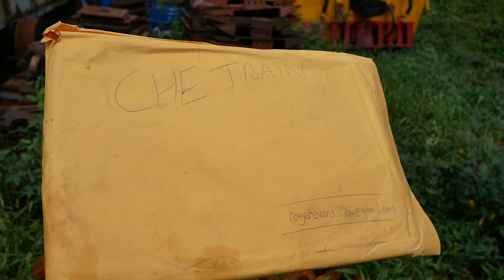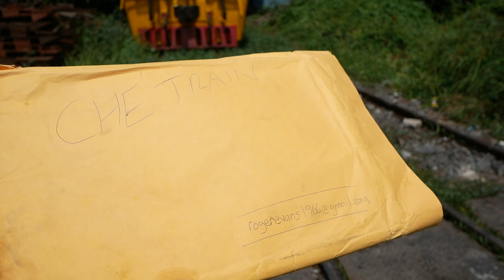พาชาวต่างชาติ มาดูรถจักร Krupp